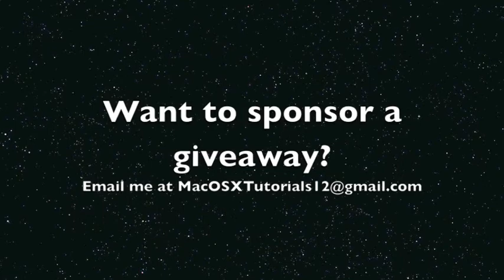Fisher's Friday Streams 3/27